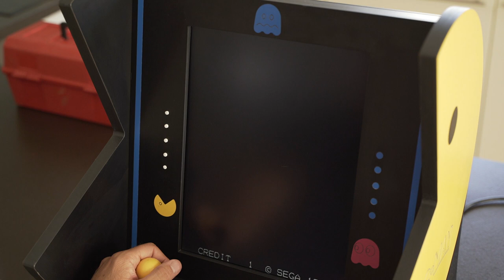Mister Viking Arcade Pandora Jamma Compilation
Mister Viking
[mrviking] (315-5041)